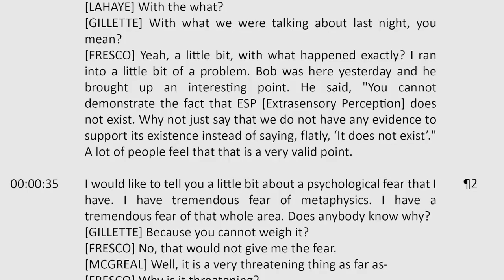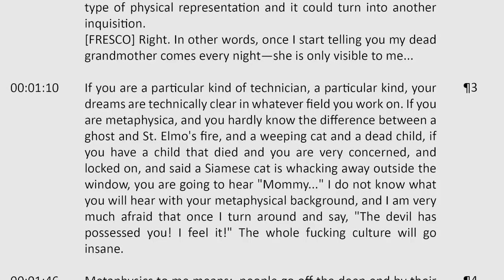Jacque Fresco - Metaphysics & Unusual Phenomena (1975)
The full lecture is a new addition to the  Sociocyberneering Audio Collection.

In this lecture, Jacque Fresco warns against the dangers of metaphysical thinking. Fresco describes several cases of metaphysics and unusual phenomena and gives a naturalistic account to explain and scrutinize the claims. A major portion of this recording is dedicated to Fresco recounting his relation to Frank Scully's book "Behind the Flying Saucers" and Fresco's interview with Orfeo Angelucci. Metaphysics and cases of unusual phenomena include: witches and warlocks; astrals spirits; root races; Menehunes of Hawaii; leprichauns of Ireland; the 1953 monkey alien hoax; Camille Flammarion's book "The Atmosphere"; mirages such as islands in the sky and ghost ships; "Projection of the Astral Body" by Sylvan Muldoon and Hereward Carrington; levitation; outer body experiences; god, heaven, and angels; the work of supernatural sensationalist Frank Edwards; The Devil's Triangle; the novel "The Most Dangerous Game"; and ESP.